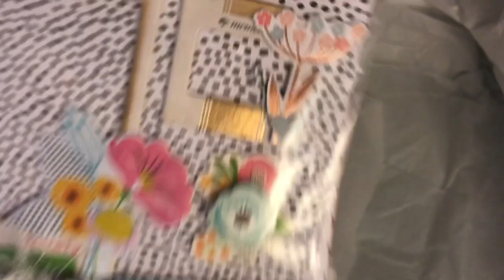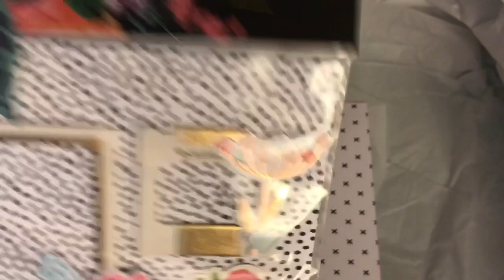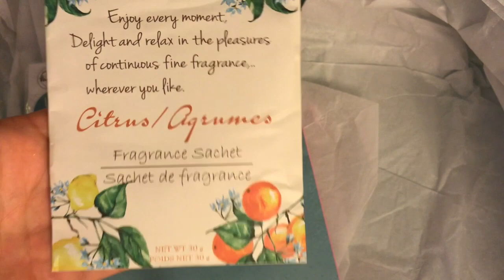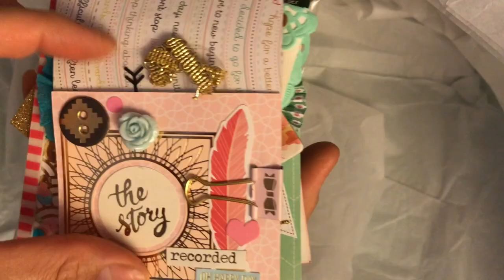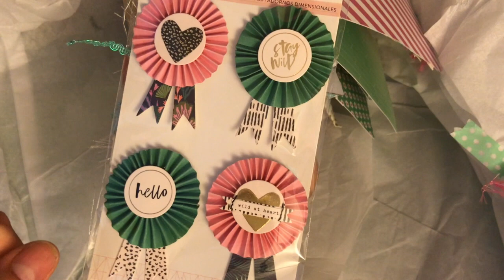Amazing Happymail from Jenny O!!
YAY Amazing Happymail from Jenny O!! thank you so much!